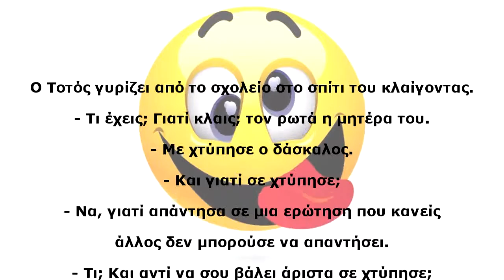Ο Τοτός γυρίζει από το σχολείο | Ανέκδοτο